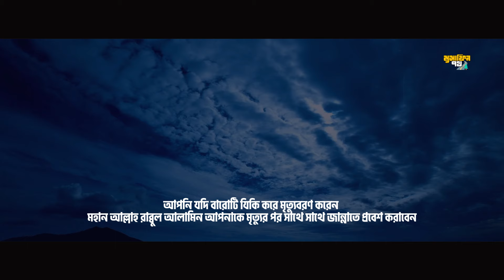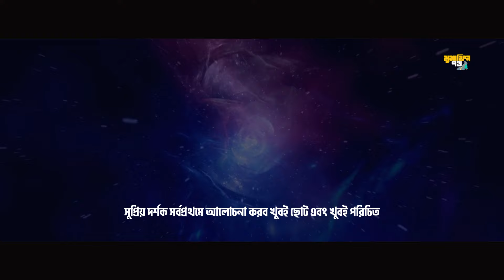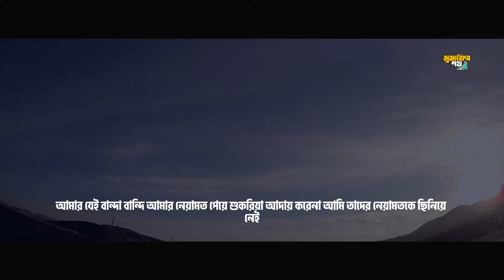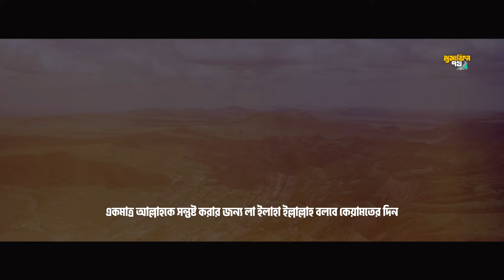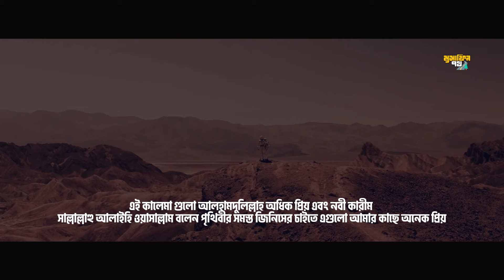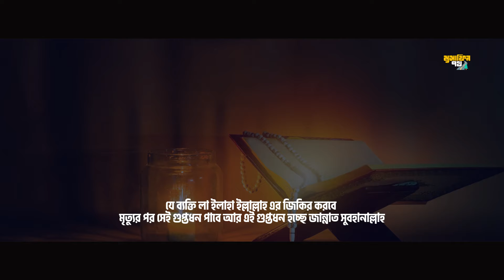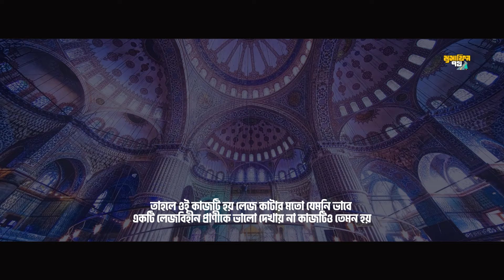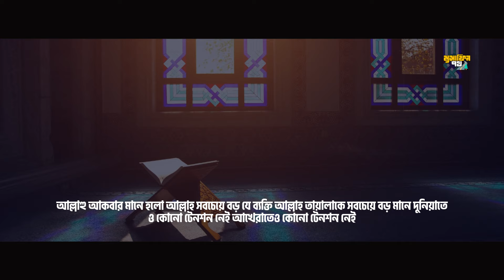এই ১২টি জিকিরের প্রতিদান হলো সরাসরি জান্নাত! হাশরের মিজানের পাল্লায় অনেক ভারী হবে এমন জিকির!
বিভিন্ন হাদিসে এই জিকিরের বিশাল ফজিলত ও গুরুত্ব উল্লেখ করা হয়েছে। এটি পড়া সহজ হলেও এর প্রতিদান অত্যন্ত বড়। প্রতিদিন নিয়মিত এই জিকির পাঠ করলে হাশরের দিন মিজানের পাল্লায় এটি অনেক ভারী হবে।